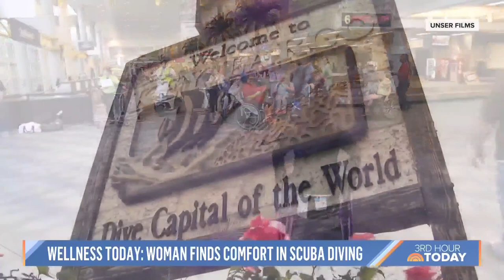Woman With Rare Disorder Finds Healing Through Scuba Diving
After becoming paralyzed at the age of 12 from transverse myelitis, Cody Unser was introduced to scuba diving by her brother. TODAY’s Sheinelle Jones sat down with the activist to learn about the impact scuba diving has had on her life, as well as her mission to make the sport more accessible to all through her program Cody’s Great Scuba Adventures.